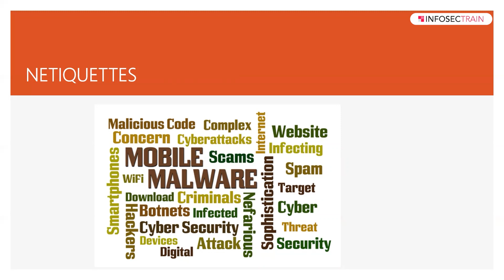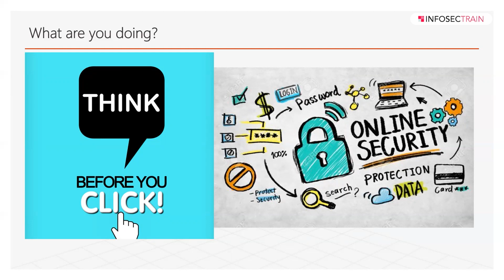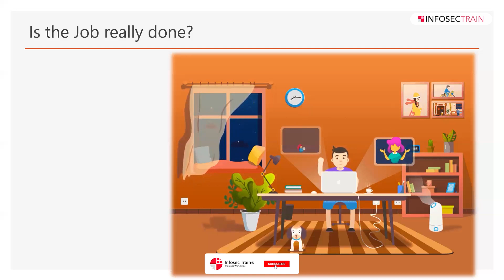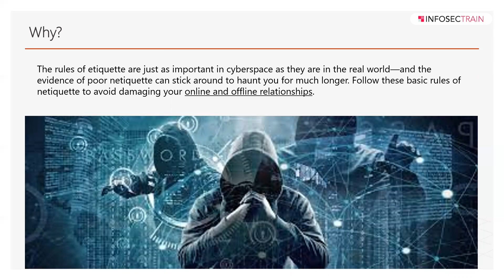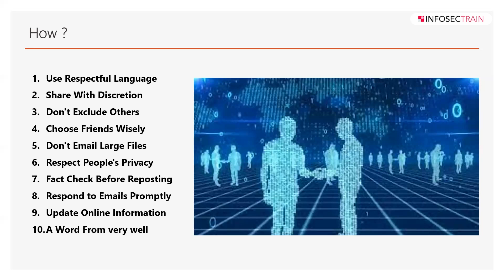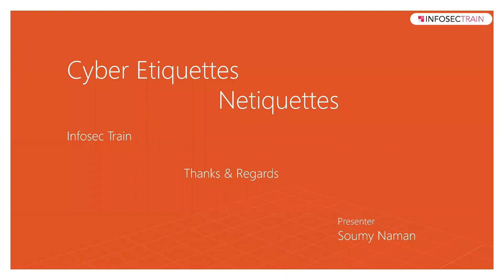What is Cyber Etiquette | What is Cyber Netiquette | InfosecTrain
It’s October, InfosecTrain is celebrating Cybersecurity Awareness Month by offering cybersecurity Awareness Topic

"What is Cyber Etiquette | What is Cyber Netiquette"